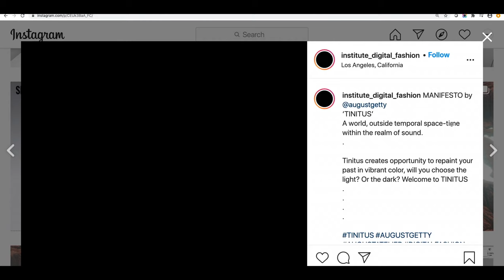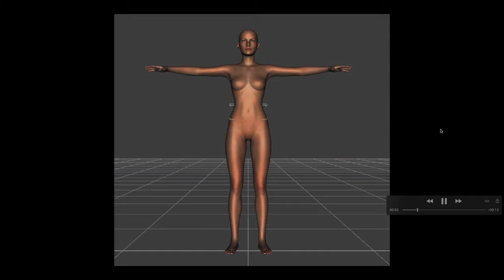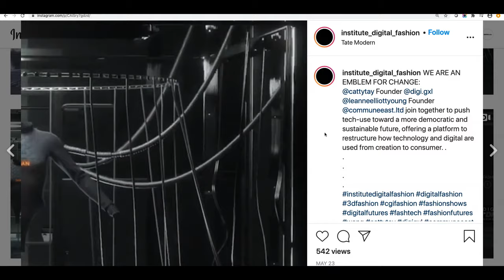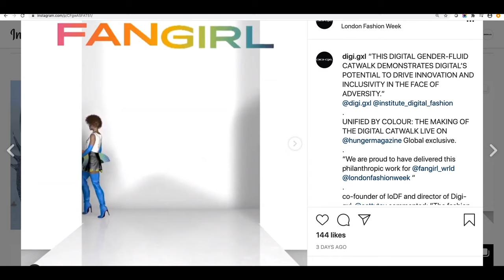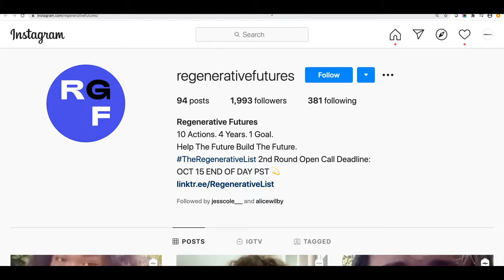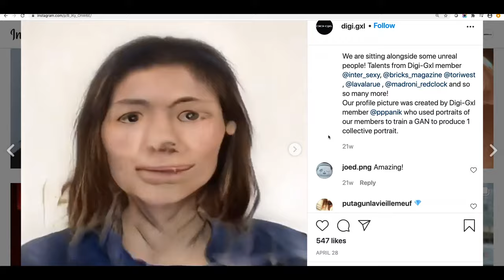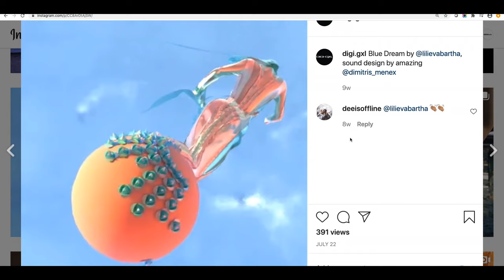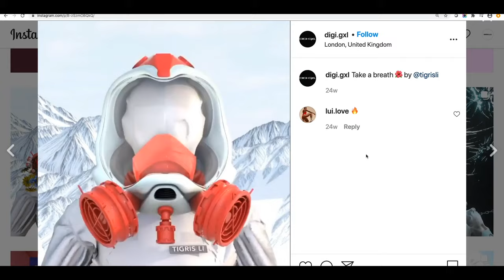How Will Technology Change Fashion? : Live Panel Discussion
Leanne Elliott Young is joined by Daniel Felstead, Iris Luz, Katie Baron and Wilson Oreyema to discuss technology in fashion. The panellists discuss potential utopian futures, and how new technologies facilitate social, political and environmental change, also enabling the consumer to take back control. Exploring artificial intelligence and virtual realities to 3-D fabric manipulation, the panel talk about how our careers will change in the future, and the possibility of automated jobs. Also discussed: digital anxieties and how we can come to terms with the certainty of a digital future.